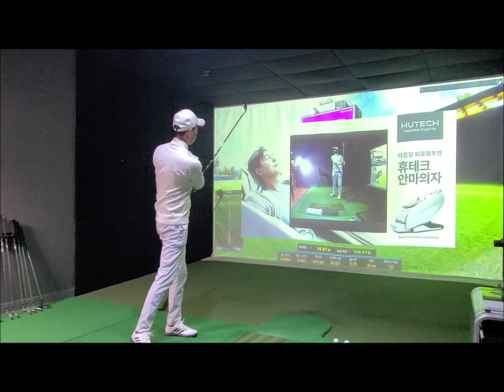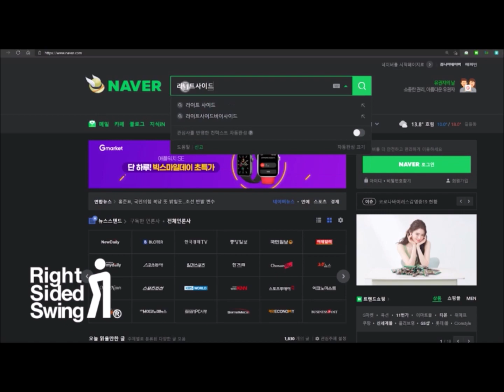왼손등으로 임팩하는법(손목풀림예방)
임팩시 헤드만 던져지는 임팩은 힘이 실리지 않습니다.
스쿠핑이나 플립을 교정하기 위해서는 다운스윙궤도가 우선 개선되어야합니다. 그리고 손목을 유지하는 연습이 필요합니다.